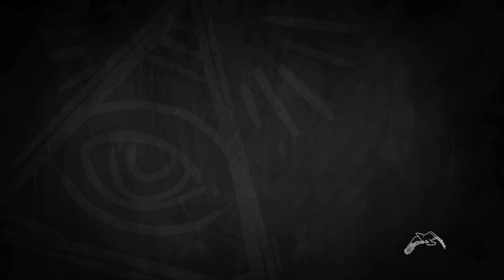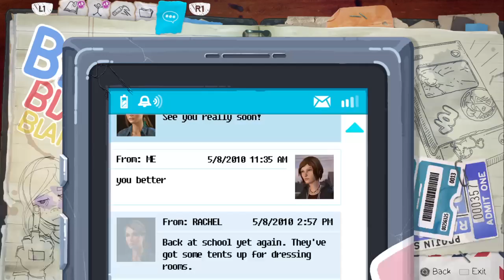POMPIDOU! | Logs Plays - Life is Strange: Before The Storm (Part 7)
Logs is finally back with some more Life is Strange Before the Storm, and we get to see Frank's dog... when he was a puppy!